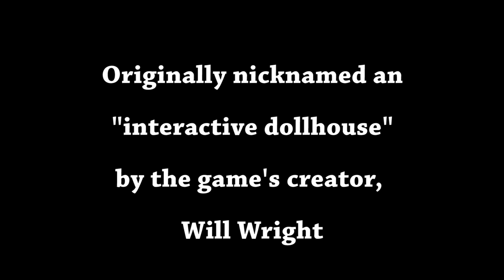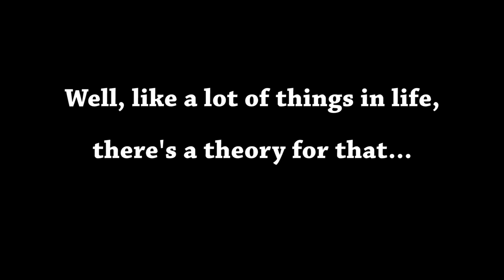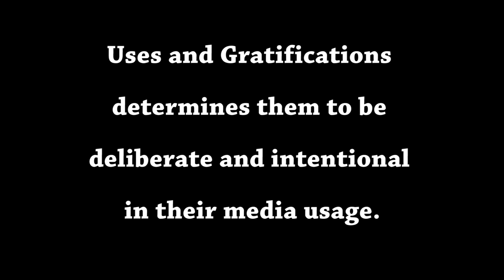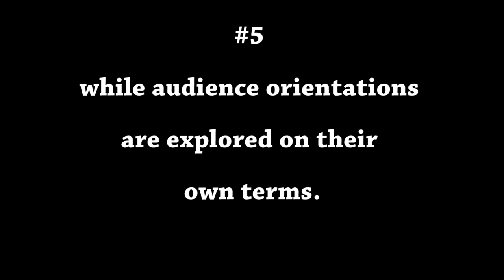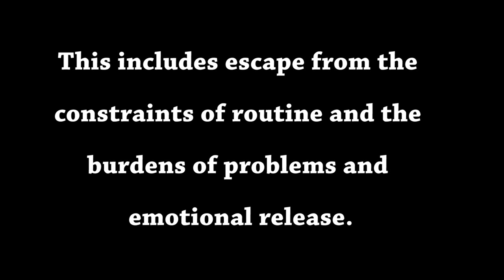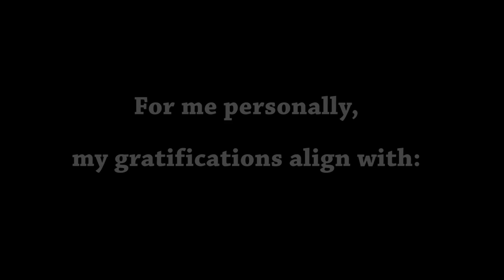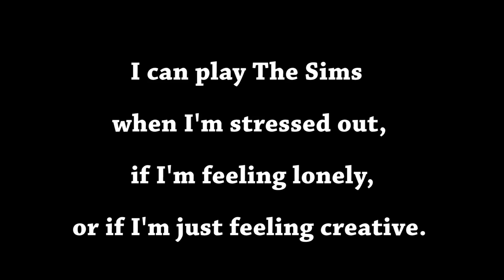A Real Life Simulation: Using The Sims to Explain Uses and Gratifications Theory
A Real Life Simulation: Using The Sims to Explain Uses and Gratifications Theory. Merit Award Winner for Outstanding Digital Media Production in Media Studies, Fall 2015.

I am a student at Kennesaw State University, and this is my Media Studies Capstone project. I wanted to find an answer as to why I've enjoyed playing The Sims for so many years and I found it in Uses and Gratifications Theory. I created Sims in the likenesses of the three theorists of U&GT and used them to provide examples. My goal for this video is to show my love for The Sims and to provide an entertaining walk-through of a classic media studies theory. Enjoy! :)

All videos and screenshots were created in The Sims 3, and all music used is from The Sims 2 soundtrack by Mark Mothersbaugh and EA Games.